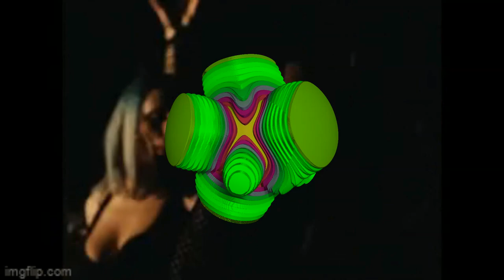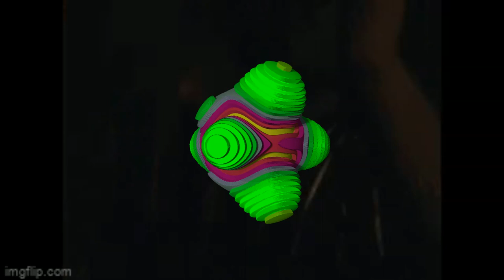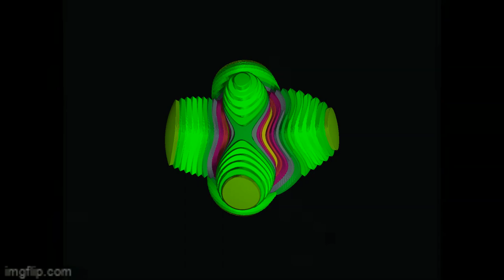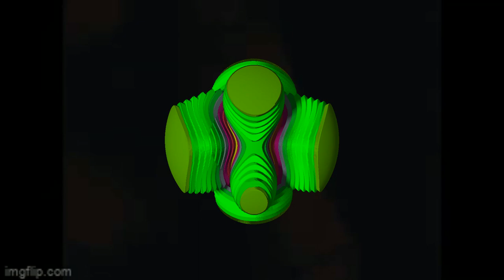FREE RXKNephew x Jhayco x Rema Type Beat "El Níno" 2023 Afrobeat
Prod by Breezy247 x OnlineForeverMusic

*IGNORE TAGS*